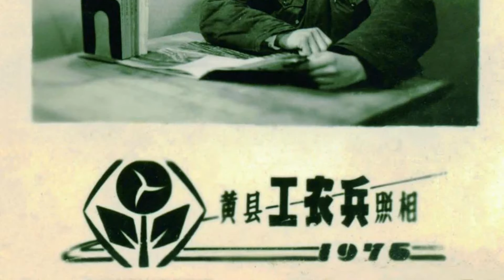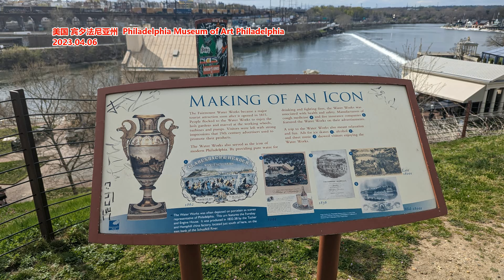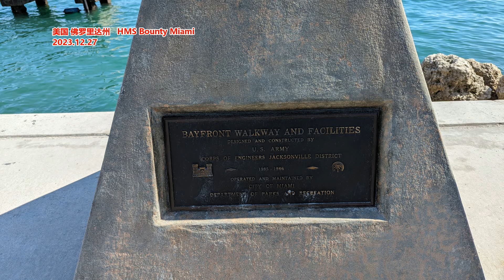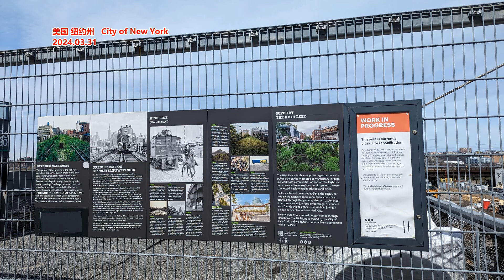专访｜莫言： 对一个作家的评判 在当代，更在未来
走进北京西郊的两块砖书房，莫言正站在一张长长的书桌旁挥毫：“一江春水向东流”。写到“东”字时，他轻声嘀咕了一句：“有没有河水向西流呢？”
这天是星期一，第二天就是公号“两块砖墨讯”发文的日子。